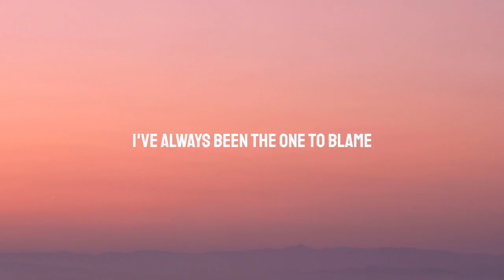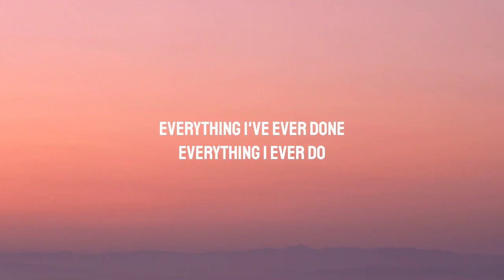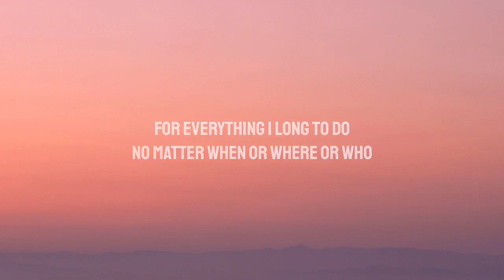Years & Years - It's A Sin (Lyrics)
'It's A Sin', out now.

Lyrics:

When I look back upon my life
It's always with a sense of shame
I've always been the one to blame
For everything I long to do
No matter when or where or who
Has one thing in common, too

It's a, it's a, it's a, it's a sin
It's a sin
Everything I've ever done
Everything I ever do
Every place I've ever been
Everywhere I'm going to
It's a sin

At school they taught me how to be
So pure in thought and word and deed
They didn't quite succeed

It's a sin
It's a sin

So I look back upon my life
Forever with a sense of shame

It's a sin
It's a sin